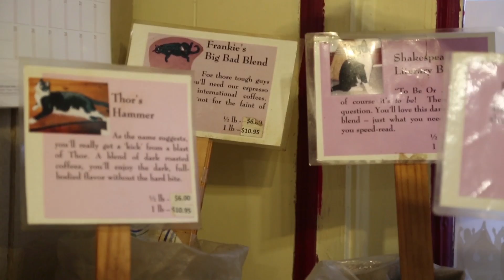Cat themed shop: Merlin's Coffee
York County has a unique coffee shop that serves coffee and cat rescue. Eric Burns, owner of Merlin's Coffee in Hanover, Pa, has been roasting beans and selling from his shop for almost a decade. But, most call his shop the "cat cafe."

Video by Sonya Paclob